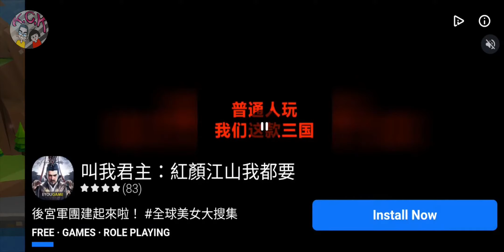[奇幻小鎮] GAMEPLAY ゲームプレー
Android / IOS
在奇幻小鎮中，透過經營農場、戰鬥冒險、都市規劃與社群交友，創造專屬於你的城鎮!

集合農場、冒險、都更與交友的模擬遊戲!🔥🔥

被巨魔破壞的城鎮，而你挺身而出成為新的鎮長，為了重建城鎮與復興昔日的繁榮。
你準備好創造你夢想中的奇幻小鎮了嗎？

你可以在奇幻小鎮中做些什麼呢?

⭐ 城鎮建造
建築物的安排、裝飾品的點綴、環境的規劃，在超高自由度的設計中，親手打造夢想中的最佳城鎮。

⭐ 農作生活
耕作、採收、加工生產，在資源調度，人力安排與工作規劃中，享受一個人農忙生活。

⭐ 貿易致富!
使用飛龍、大象、鯨魚來運送販售各式各樣的商品，享受開店當老闆，賺入人生第一桶金。

⭐ 策略冒險
安排最佳陣容，深入古老的礦山、魔法森林與其他地方進行冒險，以獲得各種豐富獎勵。

⭐ 社群交友
與好友互動、拜訪朋友的城鎮提供協助，透過公會或世界聊天頻道，與全世界的人當朋友!

⭐ 迷你遊戲
每週都有各式各樣的慶典與有趣的小遊戲，在排行榜上與其他人一爭高下吧!

⭐ 角色動作
超過百位的特色鎮民，還有不斷增加可愛動物等你來蒐集，一起享受城鎮慢活。

ファンタジータウンでは、農場管理、バトルアドベンチャー、都市計画、ソーシャルネットワーキングを通じて、自分だけの街を作りましょう。

農場を集め、冒険し、友達を作るシミュレーションゲーム！🔥🔥

トロルによって破壊された町、そしてあなたは町を再建し、古い繁栄を復活させるために、新しい市長になるために前進しました。
あなたはあなたの夢のファンタジーの町を作る準備ができていますか？

ファンタジーの町で何ができますか？

⭐町の建設
超自由度のデザインで、建物の配置、装飾の装飾、環境の計画は、個人的に最高の夢の町を作成します。

⭐農業生活
耕作、収穫、加工、生産、資源のスケジューリング、人員配置、作業計画において、忙しい農業生活を楽しんでいます。

⭐金持ちになるために取引する！
飛竜、象、クジラを使ってあらゆる種類の商品を輸送して販売し、店を開いて上司になり、人生で最初の金の壺を手に入れましょう。

⭐戦略的な冒険
最高のラインナップを揃えて、古代の鉱山、魔法の森、その他の場所で冒険に出かけ、さまざまな報酬を手に入れましょう。

⭐コミュニティデート
ギルドやワールドチャットチャネルを通じて、友達と交流したり、友達の町を訪れたり、支援を提供したり、世界中の人々と友達になったりしましょう。

⭐ミニゲーム
毎週、あらゆる種類のお祝いや楽しいゲームがあり、リーダーボードで他の人と競います！

⭐キャラクターアクション
100人以上の特徴的な町民と、あなたが集まるのを待っているかわいい動物の数が増え続け、一緒に町のゆっくりとした生活を楽しんでいます。

In the fantasy town, create your own town through farm management, battle adventures, urban planning, and social networking!

A simulation game that gathers farms, adventures, and makes friends!🔥🔥

A town destroyed by a troll, and you stepped forward to become the new mayor, in order to rebuild the town and revive the old prosperity.
Are you ready to create the fantasy town of your dreams?

What can you do in the fantasy town?

⭐ Town construction
The arrangement of the buildings, the decoration of the decorations, and the planning of the environment, in the design of ultra-high degree of freedom, personally create the best town of dreams.

⭐ Farming life
Plowing, harvesting, processing and production, in resource scheduling, manpower arrangement and work planning, enjoy a busy farming life.

⭐ Trade to get rich!
Use flying dragons, elephants, and whales to transport and sell all kinds of goods, enjoy opening a shop and be the boss, and earn the first pot of gold in your life.

⭐ Strategic adventure
Arrange the best lineup and go on adventures in ancient mines, magic forests and other places to get various rewards.

⭐Community Dating
Interact with friends, visit friends’ towns and provide assistance, and be friends with people all over the world through guilds or world chat channels!

⭐ Mini games
There are all kinds of celebrations and fun games every week, compete with others on the leaderboards!

⭐ Character actions
More than a hundred characteristic townspeople, as well as an ever-increasing number of cute animals waiting for you to collect, enjoy the slow life of the town together.